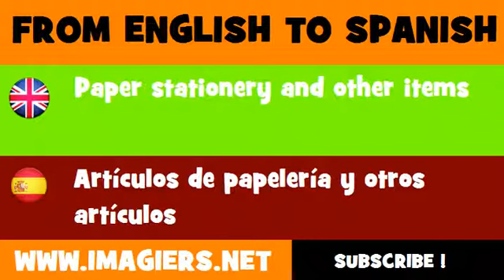FROM ENGLISH TO SPANISH = Paper stationery and other items